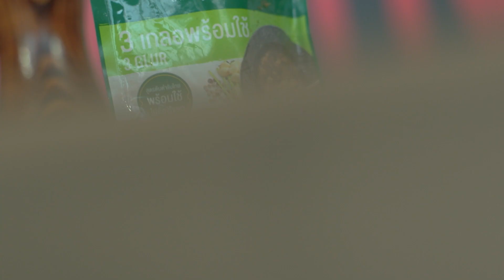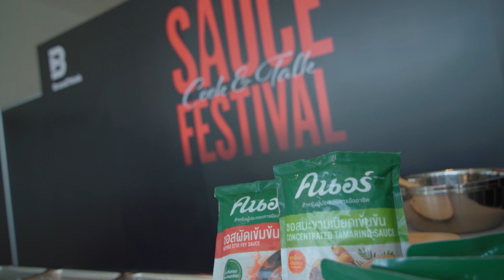3 ตัวช่วยความอร่อยจากคนอร์สำหรับผู้ประกอบการมืออาชีพ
เสียงยืนยันจากเหล่าเชฟและผู้ประกอบการร้านอาหารที่ได้ใช้ 3 ผลิตภัณฑ์ใหม่จากคนอร์สำหรับผู้ประกอบการมืออาชีพ:

• ซอสมะขามเปียกเข้มข้น ตราคนอร์: สูตรใหม่! เปรี้ยวหอมถึงรสมะขามแท้ยิ่งขึ้น เก็บได้นาน ไม่ต้องเสียเวลาคั้น ใช้แทนมะขามเปียกได้ทุกเมนู
• สามเกลอพร้อมใช้ ตราคนอร์: ถึงเครื่อง หอมกลิ่นกระเทียม พริกไทย รากผักชี พร้อมใช้ ไม่ต้องเสียแรง เสียเวลาโขลก
• ซอสผัดเข้มข้น ตราคนอร์: รวมทุกเครื่องปรุงไว้ในซองเดียว เพิ่มกลิ่นหอม อร่อย กลมกล่อมให้ทุกจานผัด

ให้ทุกการปรุงอาหารของคุณอร่อยจัดจ้าน สะดวก ประหยัดเวลาและต้นทุนกว่าที่เคยด้วย 3 ตัวช่วยความอร่อยที่เชฟเลือกใช้ ลองเลย คลิก